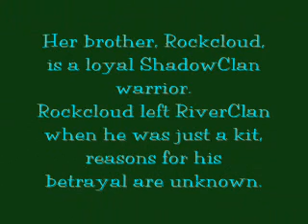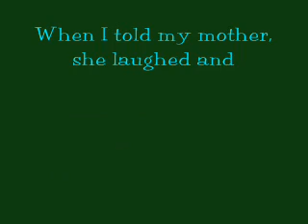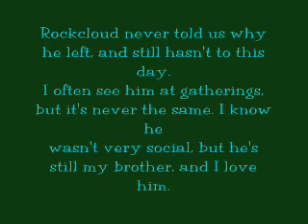Pebblespots life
Cooly4534 made up the name Rockcloud, one of our friends made up the name Shiningmist, one of my friends made up the name Moonclaw, and I made up the awesome name Pebblespots.